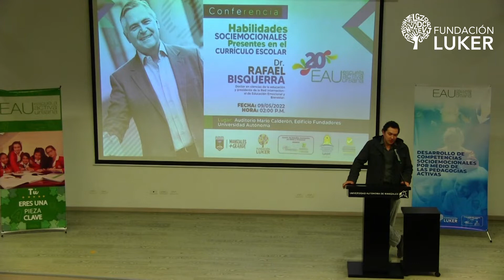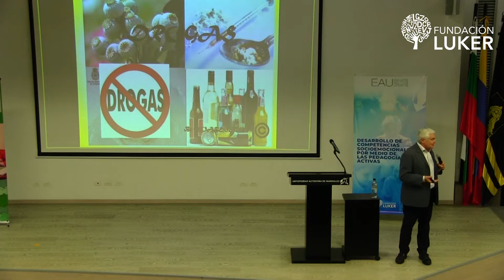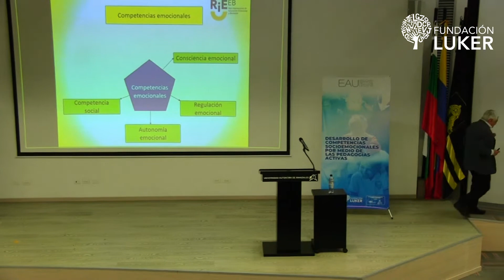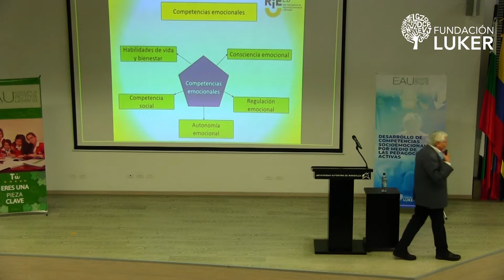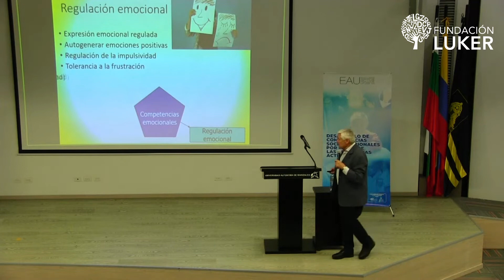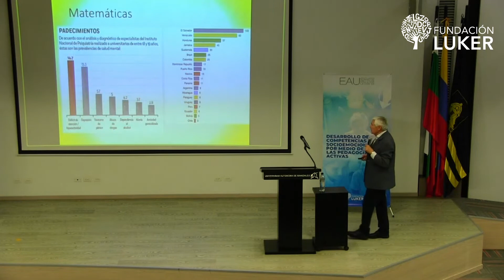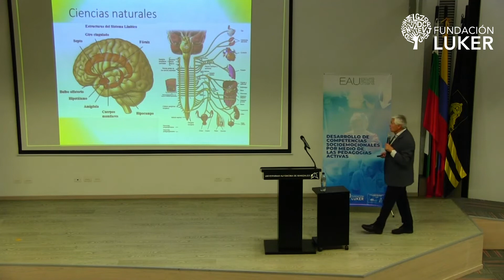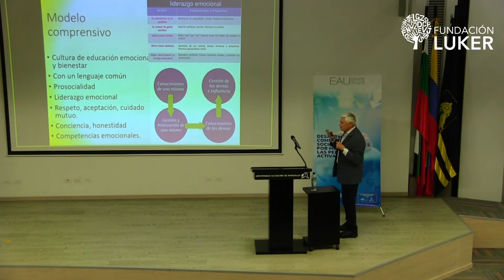Conferencia Dr Rafael Bisquerra - Habilidades socioemocionales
En el marco de la conmemoración de los 20 años de Escuela Activa Urbana contamos con la oportunidad de recibir al Dr Rafael Bisquerra, Director de Ciencias de la Educación y Presidente de la Red Internacional de Educación Emocional y Bienestar, quien presentó una conferencia sobre habilidades socioemocionales presentes en el currículo escolar.